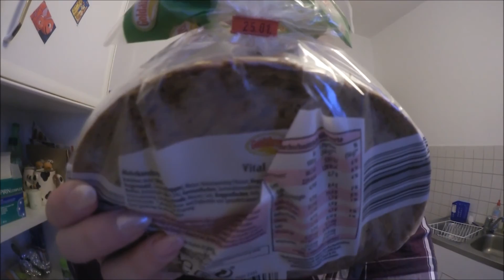VLOG 31!!!!! HAUSHALT, ES IST ARSCH KALT!!!!!!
Herzlich willkommen auf mein Kanal zurück. Ich habe euch bissel mitgenommen was bei uns in letzen tagen los wahr.

MEINE HAARFARBE/

Wünsche euch nun viel Spaß beim schauen!

Paar Fragen zu mir:

Habe 3 Katzen heißen Max , Jule und Felix
Und ihr findet mich auf , Instagram und Snapchat